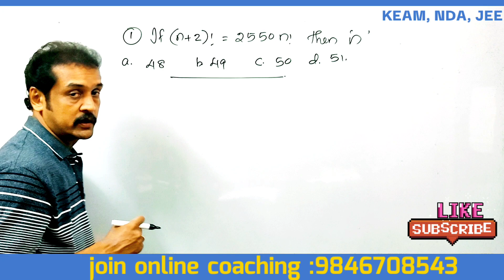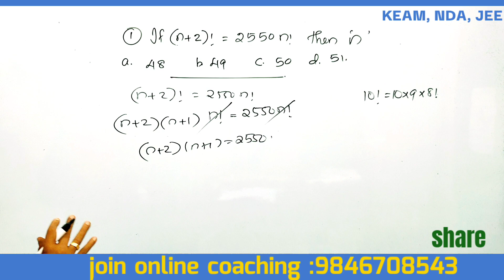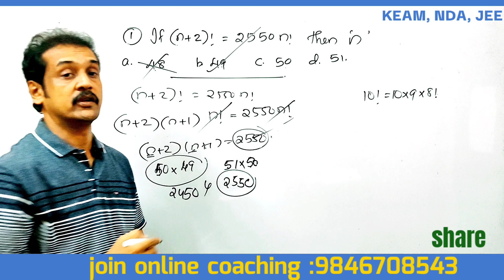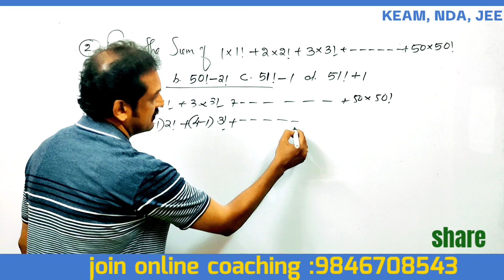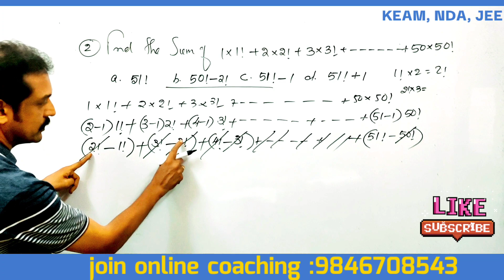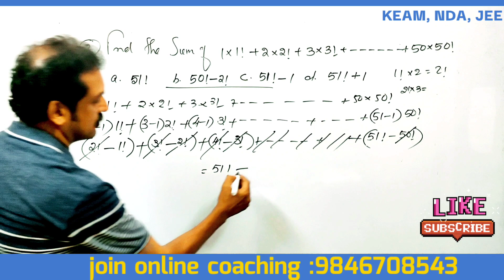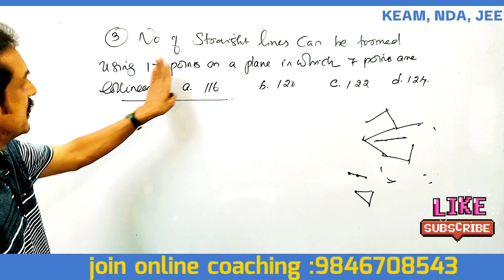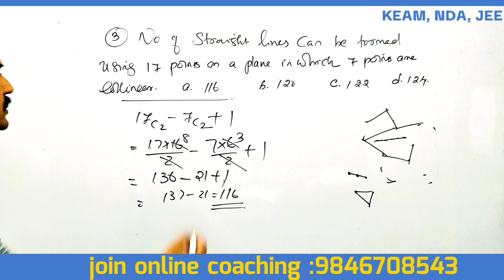KEAM, NDA maths sample questions | entrance maths class | KEAM sample problems answers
important questions for NDA mathematics exams in Malayalam
 important questions from permutations and combinations for NDA entrance exam
 NDA entrance mathematics classes in Malayalam language
KEAM enthan's mathematics classes in Malayalam